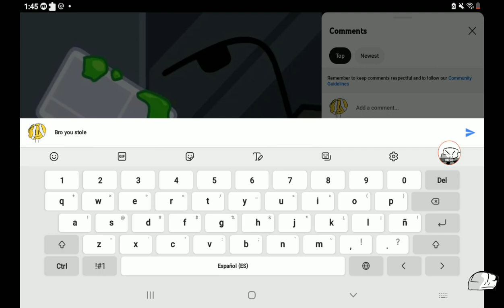Encountering a @BendyfanAnimations Stolen Video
shame on the copyer